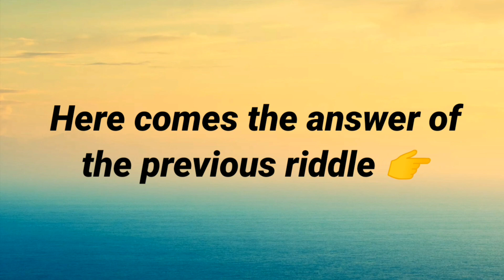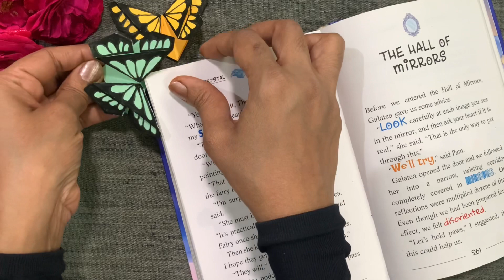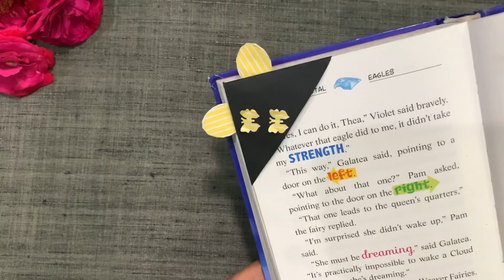Bookmarks | Origami Butterfly Bookmarks | Cute Corner Bookmarks | DIY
( Don't worry if it's bad )